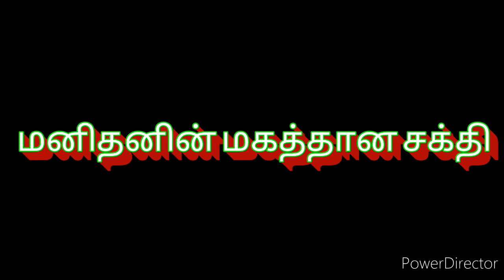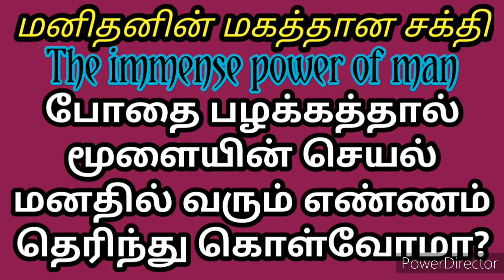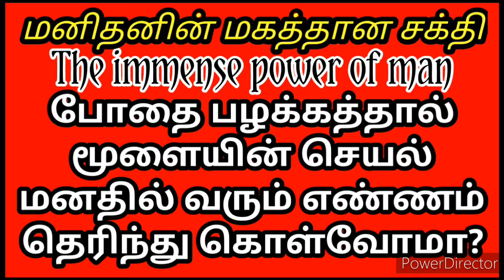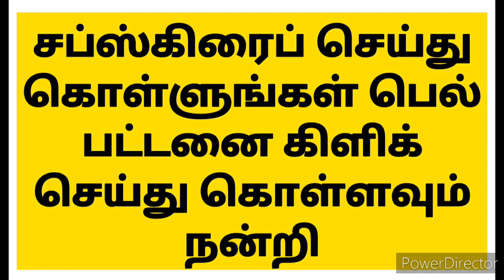போதை பழக்கத்தால் மூளையின் செயல் மனதில் வரும் எண்ணம் தெரிந்து கொள்வோமா? The immense power of man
போதை பழக்கத்தால் மூளையின் செயல் மனதில் வரும் எண்ணம் தெரிந்து கொள்வோமா?
The immense power of man

ஆல்கஹாலிக்ஸ் அனானிமஸ்

மது பழக்கத்திலிருந்து விடுபட இலவச உதவி தொடர்பு கொள்ள வேண்டிய தொலைபேசி எண்

ஆல்கஹாலிக் அனானிமஸ் 85வது ஆண்டு விழா
(குடி பழக்கத்திலிருந்து விடுபட இலவச உதவி)

ஆல்கஹாலிக்ஸ் அனானிமஸ்
மது பழக்கத்திலிருந்து விடுபட்டவரின்
நேரடி அனுபவம்
பகுதி 1

குடிக்கின்ற எண்ணம் ஏன் வருகிறது வந்தால் என்ன செய்வது?

ஆல்கஹாலிக்ஸ் அனானிமஸ்
மது பழக்கத்திலிருந்து விடுபட்டவரின்
நேரடி அனுபவம்
பகுதி 1
யூ டியூப்பில் You Tube

விட முயற்சித்தும் மீண்டும் மீண்டும் மதுப்பழக்கம் ஏன்? எப்படி?

மதுபழக்கத்தை நிறுத்தியவுடன் உடல்நிலை பாதிக்குமா?

குடிப்பழக்கத்தை நிறுத்த
மருந்து உண்டு என்பது உண்மையா?

நீங்கள் பிறந்த கிரக நிலையை உங்கள் ஜாதகத்தை உங்களால்

துன்பம் வரும் வேளையில
சிரிக்க முடியுமா?
இது பட்டினத்தார்
கையில் உள்ள கரும்பு
சுவாரசியமான விஷயம்

உங்களுக்கு ரொம்ப கோவம் வருமா? அப்பனா இத கேளுங்க கோபம் நல்லது!

உங்கள் கையில் இருக்கும் பிரச்சனைகளை விட்ருங்களே+

குடிப்பழக்கத்தில் இருந்து
மீள விரும்புவோருக்கு

ஈர்ப்பு விதி பிரபஞ்சம்
உங்கள் வாழ்க்கையில்
இந்த ஒரு பயிற்சி போதும்

உங்கள் குடிப்பழக்கத்தை இன்றே நிறுத்துங்கள்...!